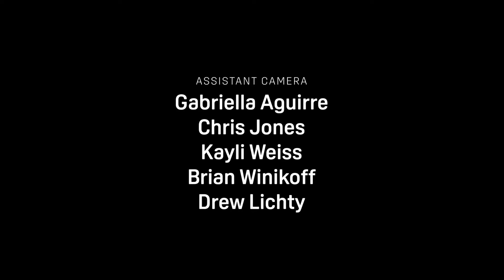40 DAYS: Joshua vs. Ruiz Jr. | Episode 1: AJ Takes Miami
Meek Mill, Roc Nation, and DAZN are proud to present the latest installment of '40 DAYS.' Go behind-the-scenes with Anthony Joshua and Andy Ruiz Jr as they prepare for their heavyweight championship fight.